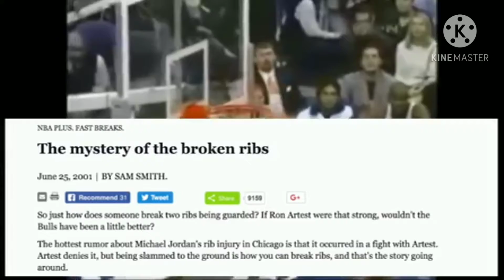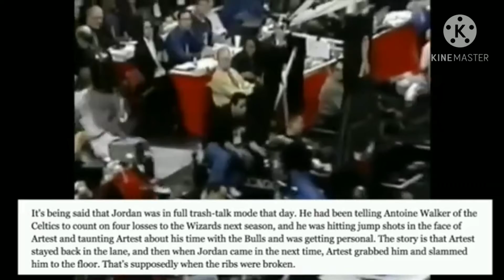AMAZING STORY ON HOW RON ARTEST BROKE MICHEAL JORDANS RIBS..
AMAZING STORY WHEN RON ARTEST BROKE MICHEAL JORDANS RIBS..
NBA TROWBACK
NBA LEGENDS

ito ang kwento kung saan binalian ng tadyang ni RON ARTEST SI MICHEAL JORDAN.

kung gusto mu ng ganitong mga kwento..
para sa maraming pang videos na ganito..

at kung gusto mo ng mga libreng kanta na magagamit mu sa iyong mga videos..
panoorin mo lang ang aking mga videos at marami kang magagamit..
goodluck at salamat mga pre.